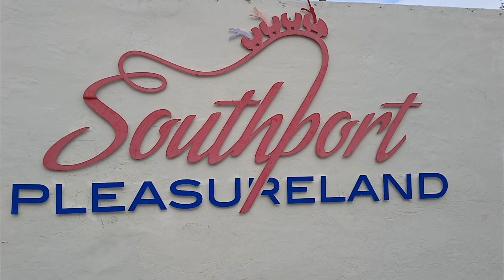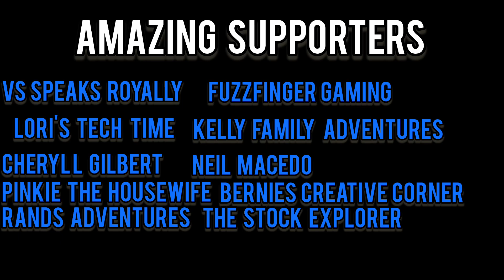Southport Pleasureland 2024: Unmissable Highlights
Welcome to our 1st time visit to the exciting ‎@southportpleasureland3776 in 2024

In this video I show off ride footage of some of the attractions at Southport Pleasureland, I hope that you enjoy this highlight video, if you did please hit the like thumbs up button, please share this video, leave me a comment and lastly please do consider subscribing to my YouTube channel Dave's Adventures thank you

Chapters
0:00 Intro
0:23 Where did we go to?
2:31 Southport Pleasureland 1st visit
3:07 Off ride footage
7:27 Outro